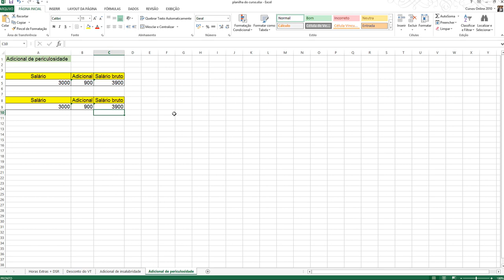Como fazer uma planilha no Excel para adicional de periculosidade